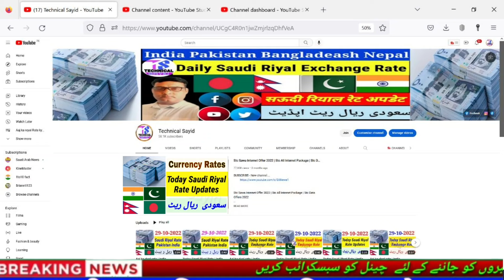Aaj Ka Riyal Rate | India Pakistan Bangladesh Nepal Saudi Riyal Rate | Today Saudi Riyal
Content Cover.
Saudi Riyal
Riyal rate today

Hi

.2